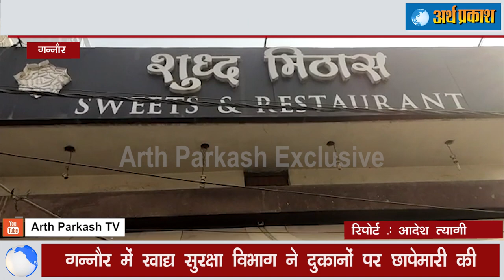गन्नौर में घी, किरयाने और मिठाई की दुकानों पर खाद्य सुरक्षा विभाग की बड़ी कार्रवाई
गन्नौर नकली घी, करियाने का सामान, मिठाईयां व अन्य सामान बेचने की शिकायतें मिलने पर रविवार को जिला खाद्य सुरक्षा अधिकारी की अगुवाई में गन्नौर शहर में छापामारी की गई। जिसमें 2 दुकानों के सैंपल लेकर जांच के लिए भेजे गए। शहर में खाद्य सुरक्षा विभाग की टीम के पहुंचते ही दुकानदारों में हड़कंप मच गया। अधिकतर दुकानदार अपनी-अपनी दुकानें बंद करके इधर-उधर हो गए।